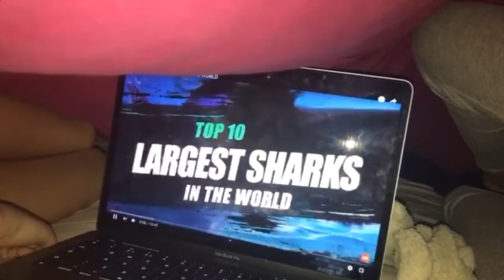Jenny & Freya share 5 things they do everyday to look after their mind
Jenny and Freya share their fabulous Mindapples with the world!  Have a think what do you do regularly which makes you feel good?